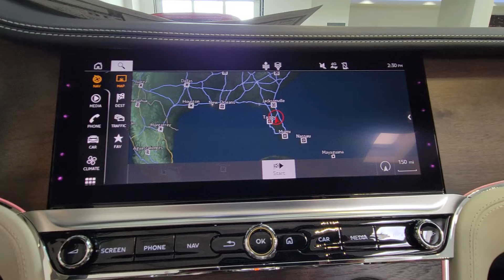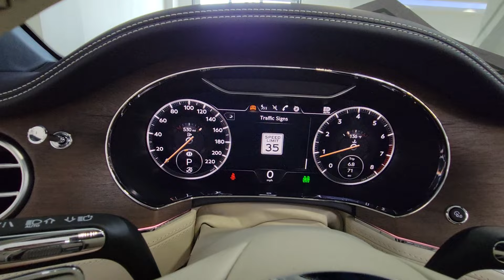2024 BENTLEY GTC Tampa Bay, Jacksonville, Fort Lauderdale, Miami, West Palm Beach, FL RC012751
New 2024 BENTLEY GTC V8

895 N Ronald Reagan Blvd